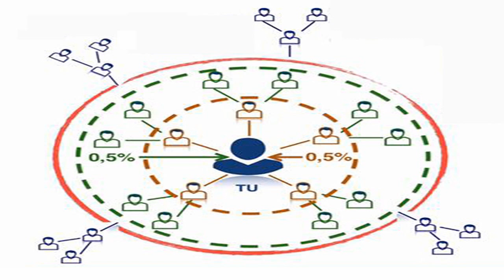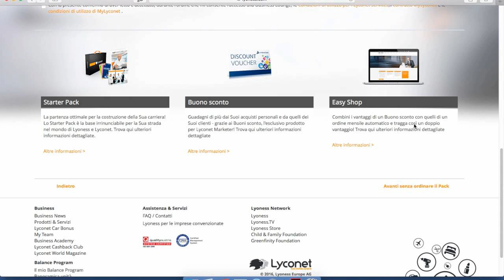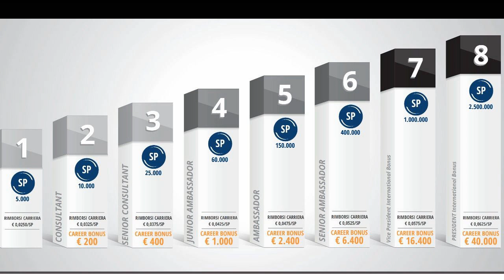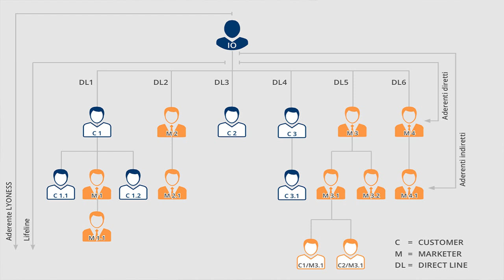Causa short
Questo e’ un video breve che spiega in maniera schematica la causa contro Lyoness e i 2400 euro per la carriera, ma chiamati “acconto sugli acquisti”.
Tale acconto sarebbe stato chiesto dagli sviluppatori o profesionisti del settore, per raggiungere velocemente il primo livello e per rompere la barriera del grafico che hanno illustrato.
In rete circolano, da qualche giorno, articoli dove si puo’ leggere che Lyoness oltre ad essere stata multata dall’Autorita’ Garante Concorrenza del Mercato, ora e’ al centro di una causa, intentata da consumatori (si scoprira’ che sono pochi), che vogliono la restituzione degli acconti versati. I famosi 2400 euro.

Se sono consumatori non possono aver versato quella cifra. Se pensate che sia poco importante, vi sbagliate di grosso.
Prima del versamento, bisogna essere Marchant
Prima di essere Marchant bisogna fare un corso presso uno sviluppatore abilitato e diventare agente SME.
Prima di fare questo corso bisogna essere Marketer
Prima di essere Marketer bisogna aver fatto un mini corso e un mini esame
Ma prima di tutto bisogna essere Lyconet e non consumatori.
Ma andiamo avanti
I 2400 euro servono sia come deposito per gli acquisti, sia per comprare fisicamente il primo livello o primo traguardo. PM – Premium Marketer.
Questo livello non si compra, si deve guadagnare.
Volete due motivi per non comprare il livello?
1 - Comprare il livello di PM non serve a nulla se partite da zero.
Dopo un mese ripartireste da zero. Ogni mese i punto vengono azzerati.
2 - Se avete gia’ una buona squadra (almeno 100 collaboratori diretti e indiretti) siete nella buona strada

I 2400 non sono obbligatori ma facoltativi.
Ma ammesso che abbiate fatto il pagamento, questi soldi rimangono vostri. Solo che non li potete recuperare ma solo spendere.